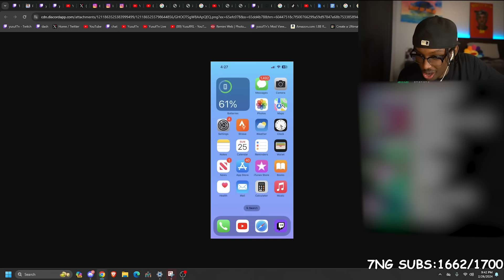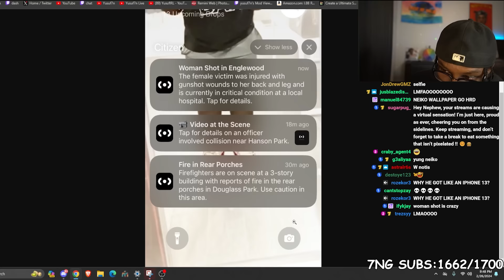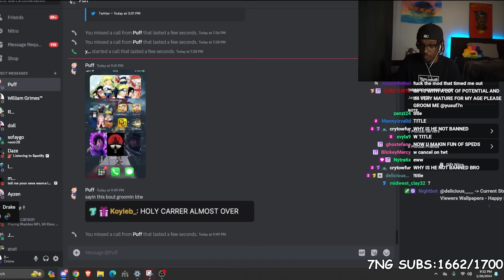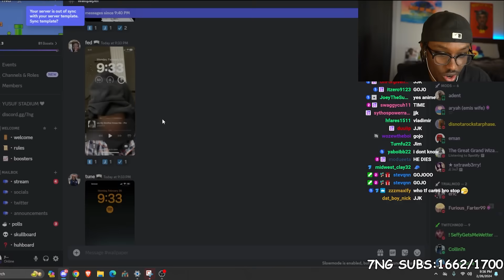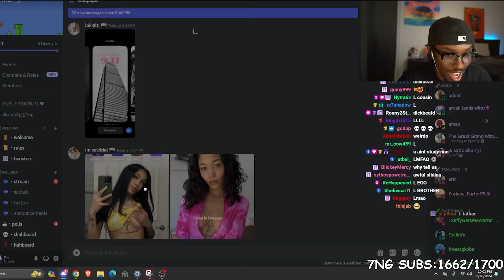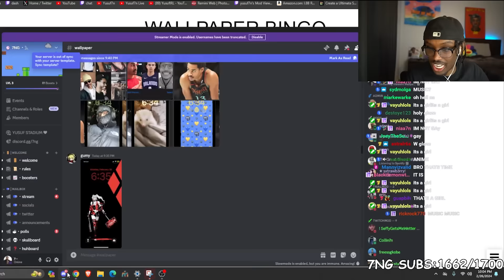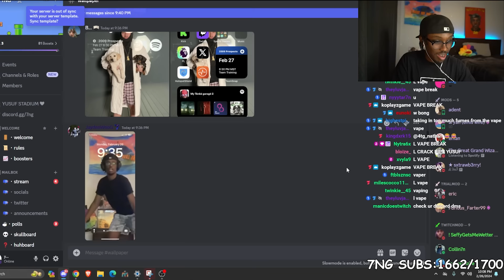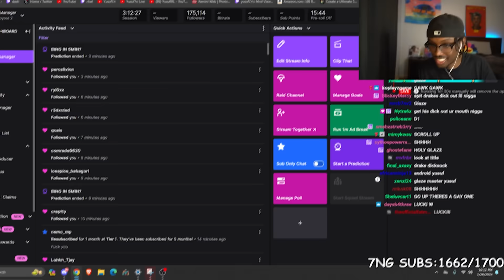My Viewer’s Lock Screens Made Me Wanna End It All..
In This Video Yusuf7n reacts to viewers' lock screens and wallpapers